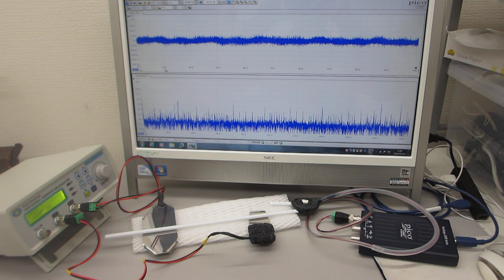超音波発振制御プローブの超音波伝搬特性テスト（音圧測定解析 100MHz、発振制御 25MHz）